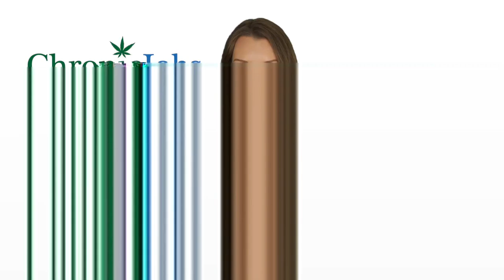Passaic Marijuana Jobs